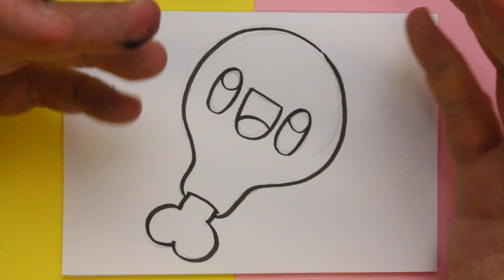COMMENT DESSINER UNE CUISSE DE POULET KAWAII - dessins kawaii faciles - dessiner des aliments kawaii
Aujourd'hui, nous allons dessiner l'un de ces délicieux pilons de poulet frit dans le style le plus charmant de la planète. Apprenez à dessiner toutes sortes de nourriture kawaii à Muy Kawaii.